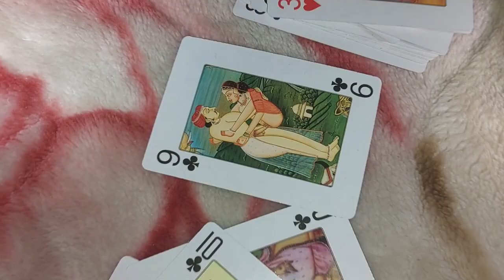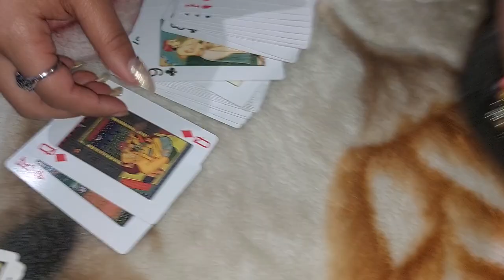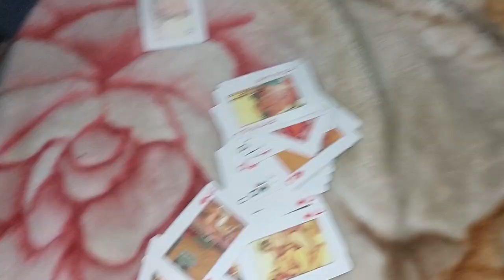Muktinath ma Kamasutra